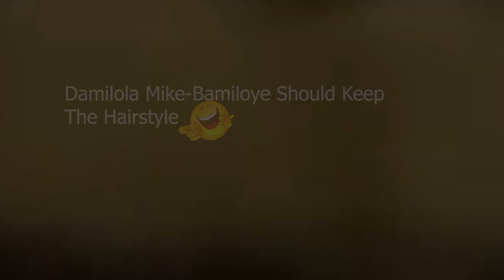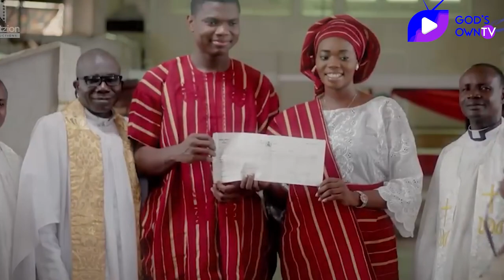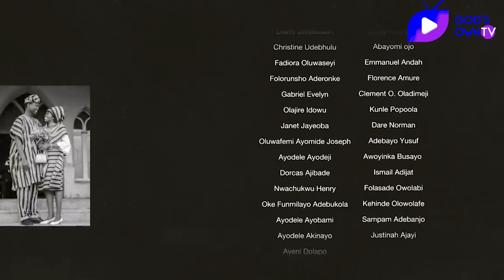ENOCH MOVIE Review || I Was Disappointed In One Thing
Have you seen Enoch movie by Mount Zion Films and Solid Rock Foundation? Enoch movie is the biopic of the General Overseer of The Redeemed Church of God.